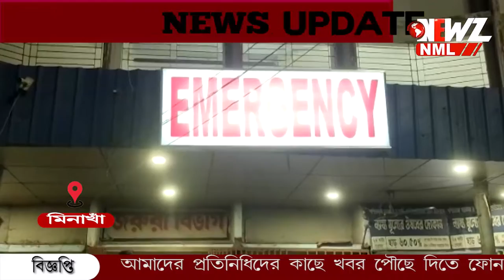মামার বাড়িতে এসে বোমা ফেটে মৃত্যু নাবালিকা ছাত্রীর। গ্রেপ্তার অভিযুক্ত মামা।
মামার বাড়িতে বেড়াতে এসে বোমা ফেটে মৃত্যু নাবালিকা ছাত্রীর। গ্রেপ্তার অভিযুক্ত মামা। ধৃতকে এদিন হাজির করানো হয় বসিরহাট আদালতে। বোমা বিস্ফোরণের ঘটনায় শুরু হয়েছে রাজনৈতিক তরজা।